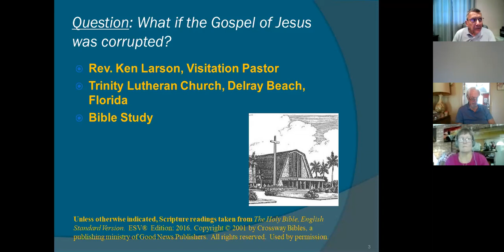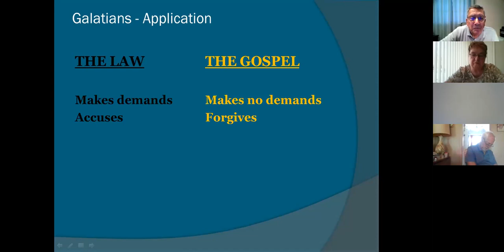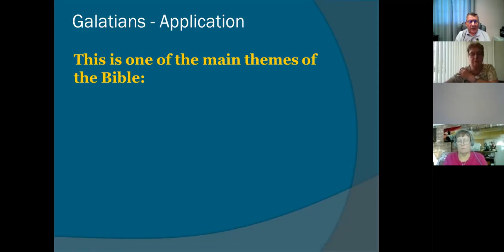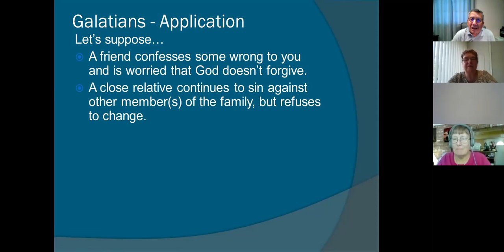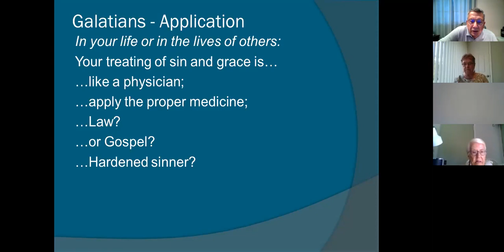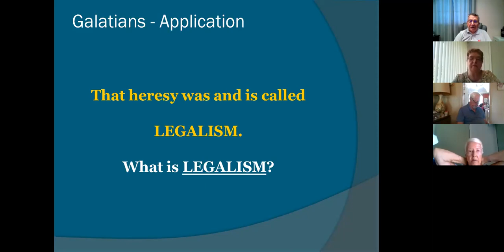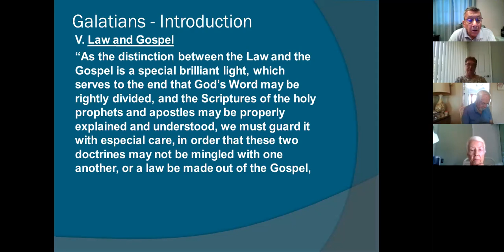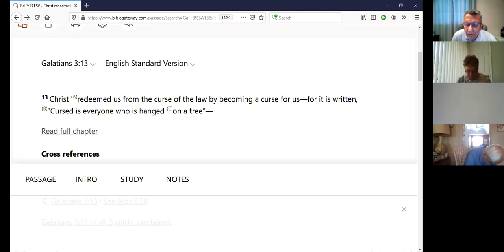Pastor Larson's Bible Class 6-6-2021